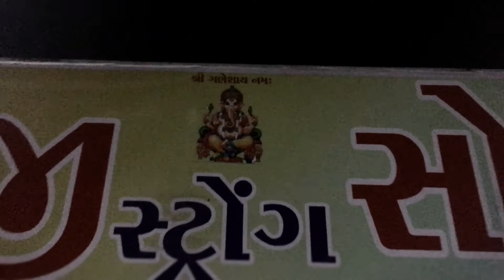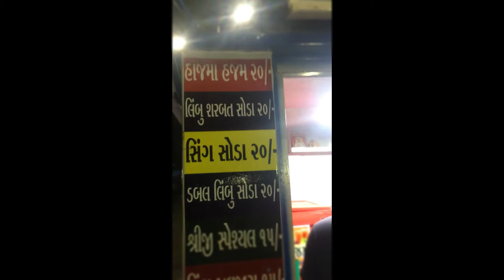Liquefied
Shoot on Smartphone.
Its all about Shreeji Soda Centre , Which is near from my house so i decided to make cinematic video for them.
inspired From :- @PeterMcKinnon